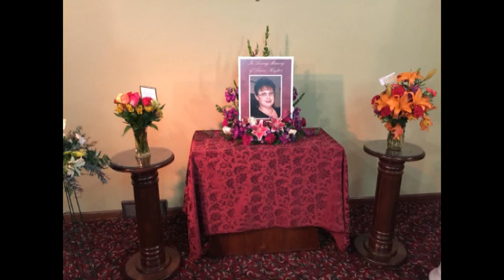Laurie Lynn Hughes 1961 - 2014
Music Tom Dorff, from Album "Here I AM" 2007